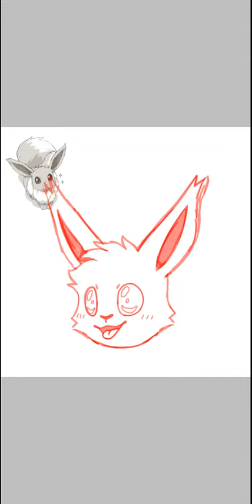:Speedpaint: Pokemon - ( Shiny ) Eevee ✨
òwó